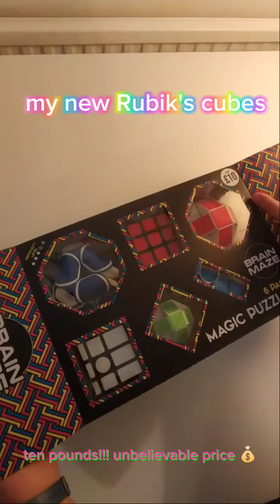my new Rubik's cubes just 10 💷 pounds